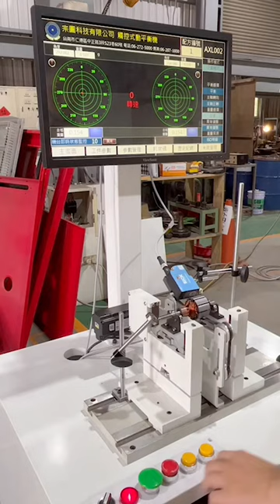Dynamic Balancing Machine 【AXL-002 動平衡機】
宗圓科技有限公司 -  Dynamic Balancing Machine 【AXL-002 動平衡機】

1. PLC控制 + 工業電腦
2. 左、右自動定位
3. 適用對象 : 馬達轉子、風扇、電動車馬達、運動器材零件等

更多資訊:
宗圓科技有限公司
台南市仁德區中正路三段523巷60號
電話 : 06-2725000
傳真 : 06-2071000